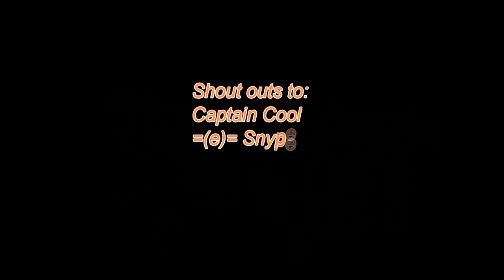Left 4 Dead 2 Compliation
Left 4 Dead 2 Compliation - Having fun in Versus